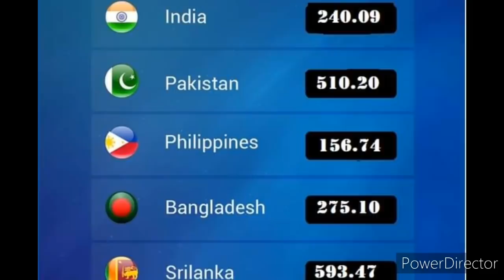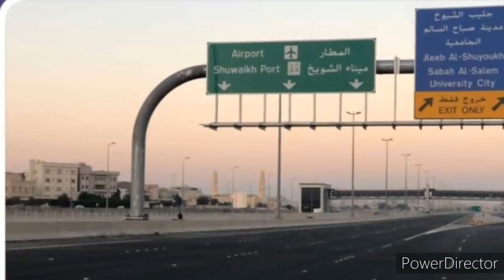Kuwait Tamil News | Kuwait Maintenance | JAFFNA TAMIL TV | Kuwait Exchange Expats